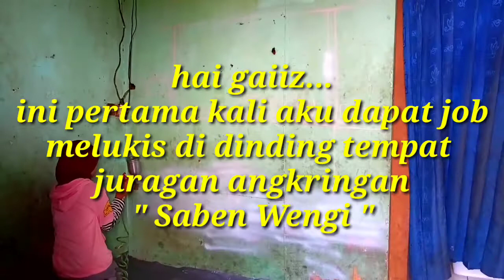PERTAMA KALI DAPAT JOB CORET 2"_ DI DINDING RUMAH BOS ANGKRINGAN_ part-1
Di publikasikan tanggal 30 desember 2020

Pertama kali nya aku dapat order melukis
Mural di dinding bos juragan angkringan.

Terima kasih

Wallaikumsalam Wr. Wb